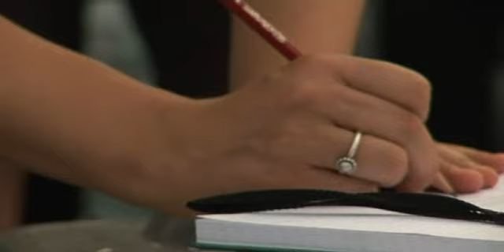Hvalbåndoptager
Produceret for STV. Forskerne nedsænker en båndoptager, der kan optage hvalernes lyde. Galathea 3 sejlede jorden rundt og var vor tids største danske ekspedition. STV Nature & Science deltog på hele ekspeditionen, og producerede en lang række videodagbøger og film. En del af dem kan nu ses her på YouTube.